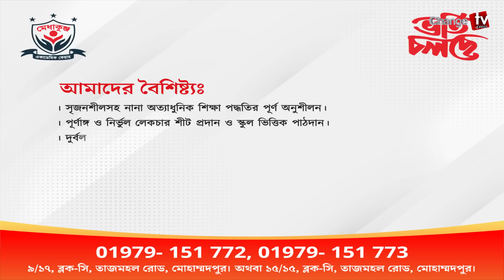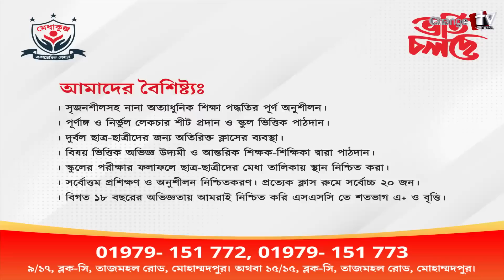আদালতে জঙ্গী পলায়ন নিয়ে বিস্ফোরক মন্তব্য ফখরুলের ! ১০ ডিসেম্বর নিয়ে চ্যালেঞ্জ ! Changetv.press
Our unique platforms are:

Youtube.com/changetvpress